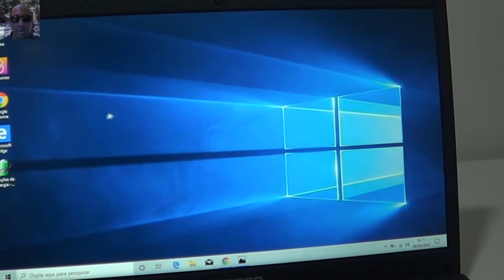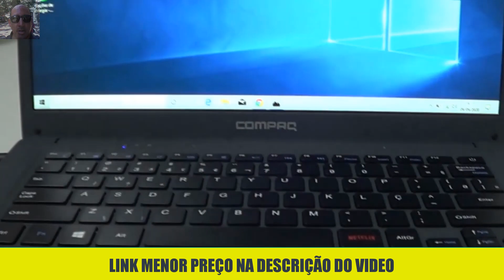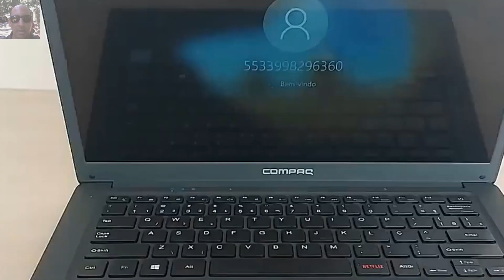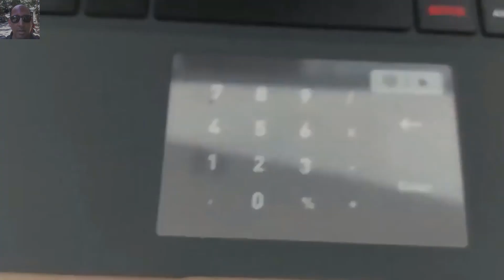Notebook Compaq Presario CQ 25 Vantagens e Desvantagens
COMPRE COM MENOR PREÇO👇👇👇
O Presario CQ-25 é o computador perfeito para quem gosta de tecnologia e entretenimento. Ele vem equipado com a tecla Netflix, garantindo sua diversão assistindo as melhores séries e filmes da atualidade. Recomendações de Uso O equipamento pode sofrer danos se operado de forma incorreta. Para evitar que isto ocorra, favor observar as instruções de uso contidas no manual. Para que seu equipamento opere de forma adequada, certifique-se de retirá-lo com cuidado da embalagem e remover toda embalagem de proteção, principalmente junto às áreas de circulação de ar. É recomendável que todos os cabos, acessórios e periféricos sejam conectados antes de ligar o equipamento. Usar seu equipamento sobre superfícies planas e sem vibração está de acordo com as melhores práticas de uso devido a possível obstrução da saída de ar.
ficha técnica
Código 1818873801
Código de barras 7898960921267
Fabricante COMPAQ
Chipset Peintium n3700
Cache L2 2MB
HD Não possui
Placa de Som INTEGRADA
Placa de Vídeo Gráficos HD Intel®
Placa de Rede N/A
Placa Mãe N/A
Drives 3
Rede 802.11 b/g/n com Bluetooth embutido 4.0
Som INTEGRADO
Memória de Vídeo Gráficos HD Intel®
Teclado ABNT2
Mouse TOUCH
Polegadas da Tela 14"
Sistema Operacional Windows 10
Conexões USB
Webcam Integrada Sim
Softwares Inclusos Windows 10
Voltagem Bivolt
Leitor de Cartão SD
Diferenciais Bluetooth
Cor Cinza